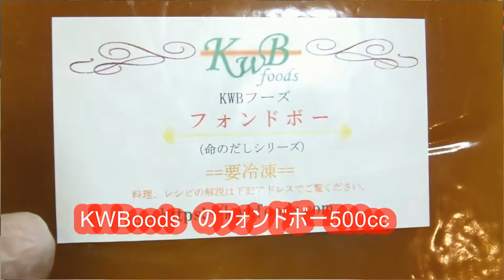お店の看板料理になる 和牛ほほ肉の赤ワイン煮込みの作り方 レシピ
KWBフーズ『　お店の看板料理になる 和牛ほほ肉の赤ワイン煮込みの作り方 レシピ　』です。

動画だけでは解らない、「和牛ほほ肉の赤ワイン煮込みの作り方のコツのこつ」の詳細解説は下記からどうぞ

だいぶ前ですがビーフシチューの動画を撮影しまして

その時も、「北海道産のほほ肉」を使いました。

なかなか出来が良く、その時のレシピをお店のメニューに載せていただいたり

通販で販売していただいたりしまして、僕もこの「北海道産のほほ肉」は結構お気に入りです。

なので今回の赤ワイン煮込みも同じ「北海道産のほほ肉」でやってみました。

このような素材の肉って、焼いたり煮たりの調理する前に

「掃除」と言ってスジや油脂分を取り除く作業がたいていあるんですよ。

プロの料理人は普通にそれをやってるんですけど

ご家庭では結構面倒な作業になります。

でもこの「北海道産のほほ肉」ってその作業が無い。

白いスジの部分も煮込むと美味しくなりますので、そのままでOK。

届いた状態で調理できますので、ハードルが低いのも利点です。

続きは下記からお願いします。

#154『コックオーヴァン』鶏肉の焼き方が全て！鶏肉の赤ワイン煮｜シェフ三國の簡単レシピ